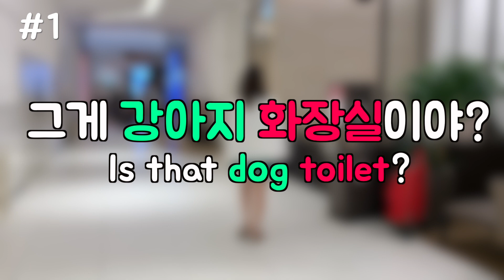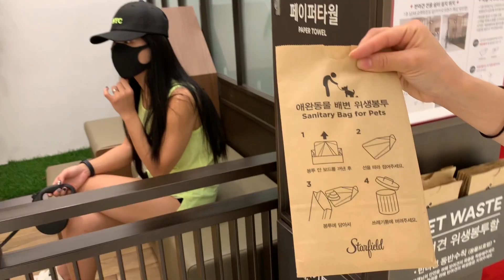10 useful Korean Phrases: A Dog Toilet in KOREA? [Real Life Real Korean]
안녕 여러분💜🙏 Hello! Recently I bumped into a dog toilet in a shopping mall! what about in your country? More and more Koreans are raising dogs, so we are seeing changes like this with more dog-friendly places! hope you all enjoy the clip thanks!🙏